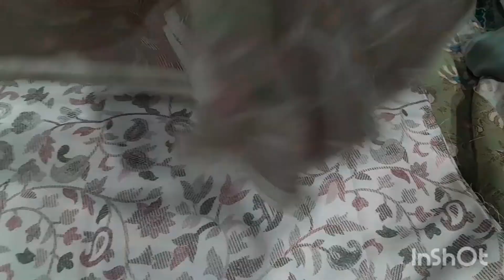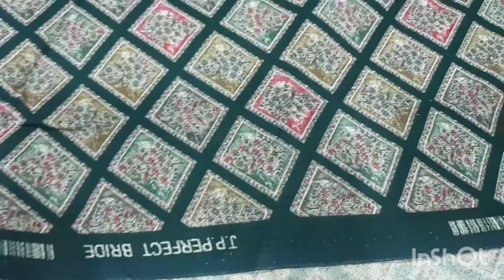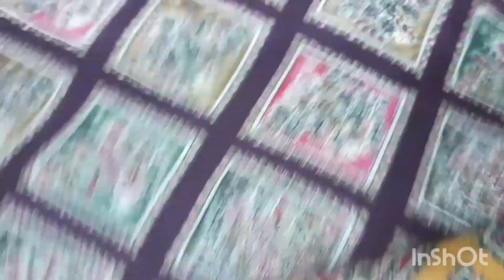#कट पीस के सर्दी के सुट #मोबाइल नंबर 88160 73781